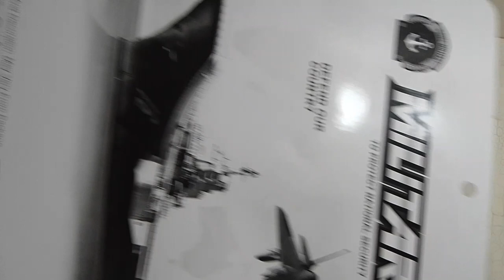Military Set Unboxing- (F-16s, F-18s ZSU-57-2, M1 ABRAMS & Patrol Boats ,Battleships And Submarines)